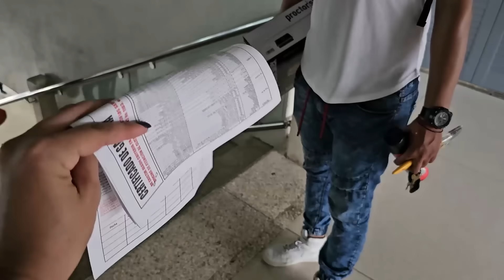NO van Quedando OPCIONES en CUBA[⚠️Hay Noticias]La "lucha" del CUBANO 🇨🇺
Va concluyendo el año 2023 y Cuba lo cierra aún peor, en las calles se respira inseguridad, desespero e inquietud, la mayoría de las personas no están contentas con lo que ocurre, pero tampoco demasiado inconformes como para cambiarlo. Vamos a ver en este video qué está pasando en las calles de La Habana Cuba hoy, pero además les voy a dar noticias acerca del tema de mi salud, que tantos me han estado preguntando.